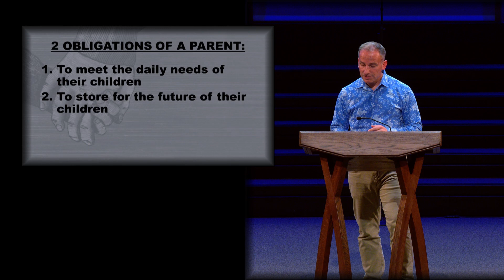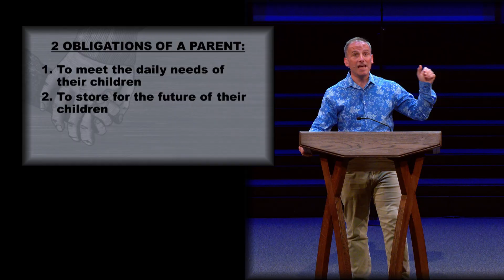Evening Message: The Parenting Pastor (04/30/2023)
The Parenting Pastor
2 Corinthians 12:14

Services at 9:00am and 10:45am
Come visit us on Sunday!